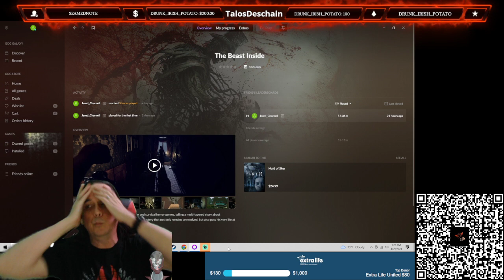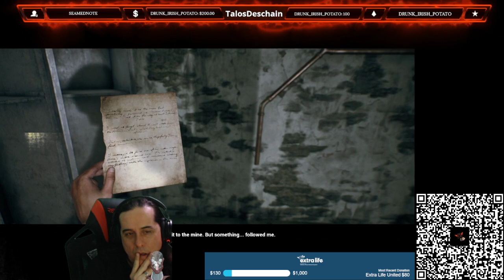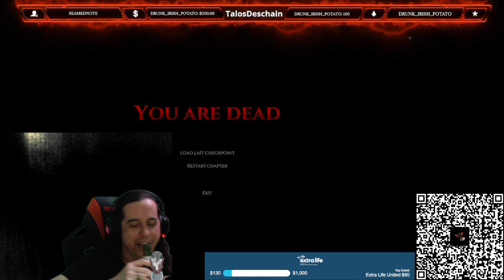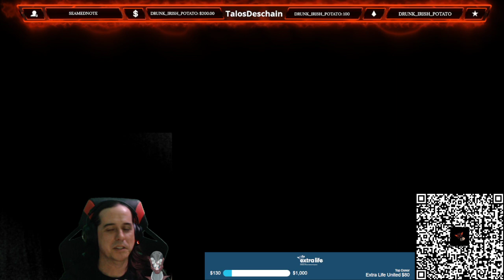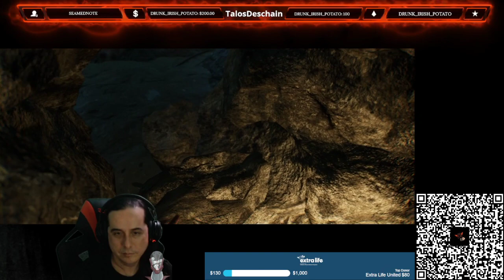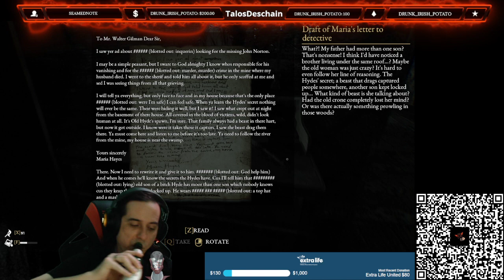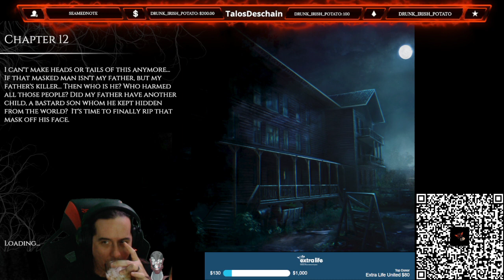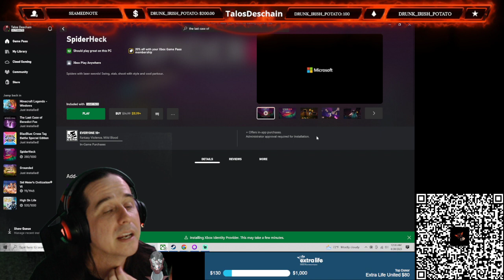Let's Play: The Beast Within part 4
Part Four of our playthrough of "The Beast Inside." Free now with twitch Prime.